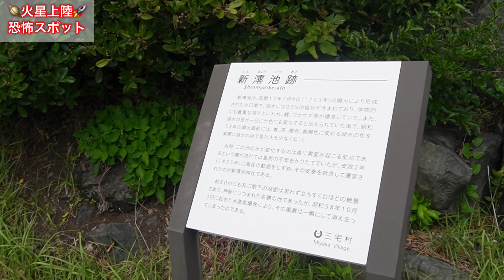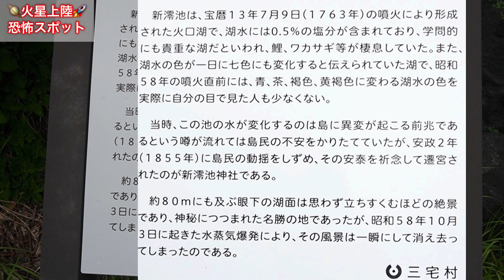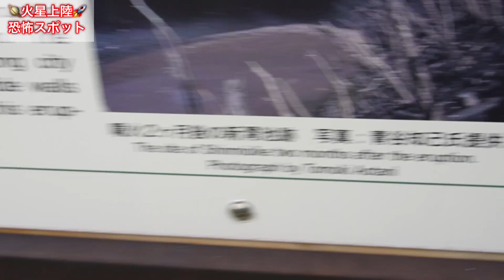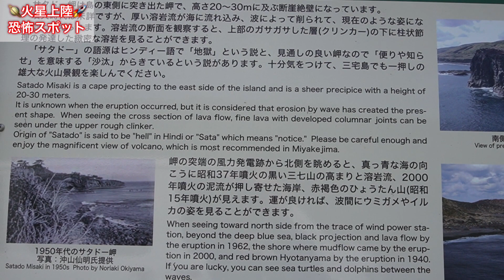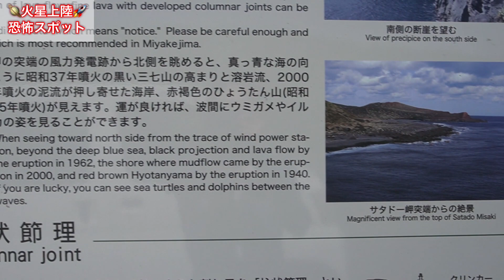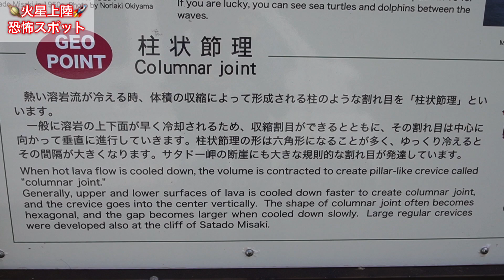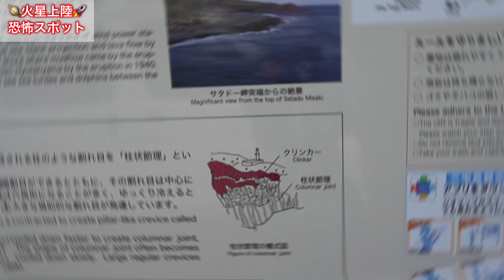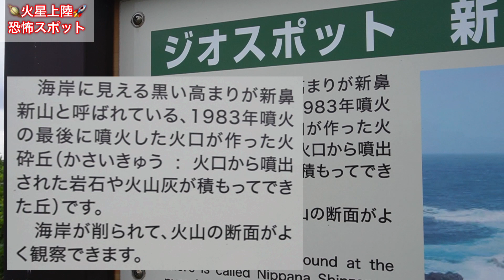【火星上陸】はたして宇宙人はいるのか？？宇宙に行く前に観て！そこには、恐怖の絶景スポットが…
今回は、火星に行ってきました！
いやいや、火星って...まだ宇宙旅行も行けないのに何を言ってるの？
と思ったそこのあなた！その通り、宇宙旅行なんて夢のまた夢。
自分はzozoの前澤さんじゃないし、生きているうちに行けるかどうかもわからないですよね。
お金も時間も勇気もないですよね...
でも、諦めたらそこで試合終了ですよ！？
この動画を見ているということは、少なくとも宇宙に興味があるということですよね？
宇宙に行けるものなら行ってみたい。火星に上陸できるならしてみたい。
そんなあなたに、便利で安全な国 日本で、火星にいるかのような気持ちになれる唯一のスポットをご紹介します。
さあ、地球も捨てたもんじゃありません。。
背筋が凍る恐怖の断崖絶壁絶景スポットなど3カ所お届けしますので、どうぞ最後までお楽しみに！

▷▶︎▷▶︎過去動画
▶︎【夜行寝台】大都会 東京湾の夜景が綺麗すぎる!! フェリーで東京の離島 噴火の島へ | 東海汽船 橘丸 東京竹芝 → 伊豆諸島 三宅島

▶︎世界自然遺産 小笠原諸島の観光動画はこちら

▶︎長崎県 離島 対馬の観光動画はこちら

▶︎釣り関連動画はこちら